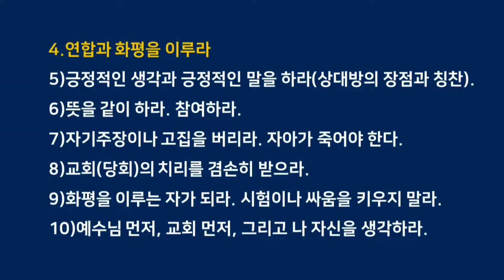22.9.18. 주일오후예배 설교 : 화평과 연합(예담교회 이병각목사)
에베소서4:1-6